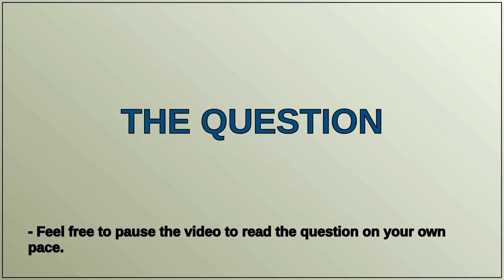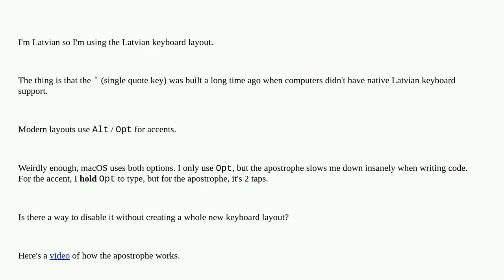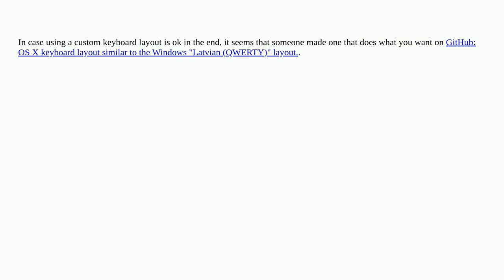Apple: How to disable keyboard accents on quote (apostrophe) key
How to disable keyboard accents on quote (apostrophe) key

A special thanks goes out to the community

  keyboard